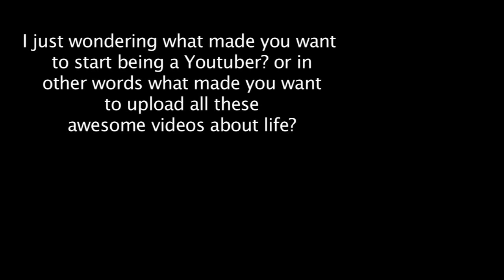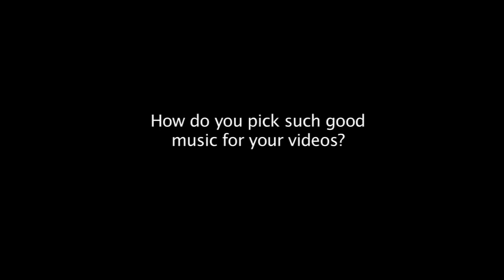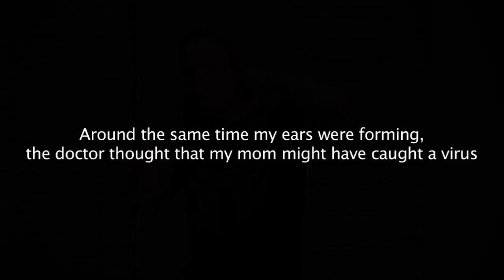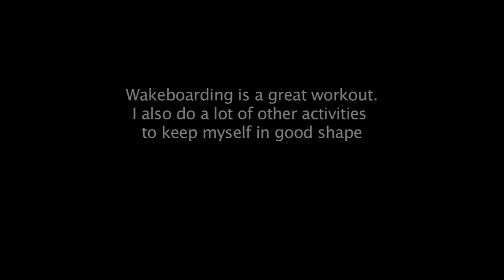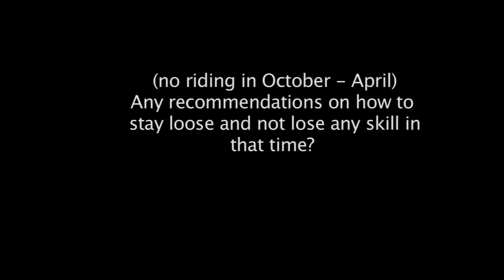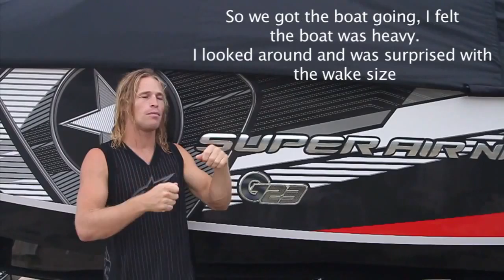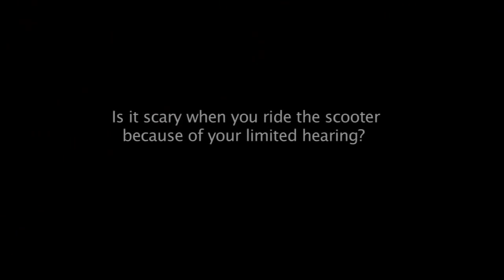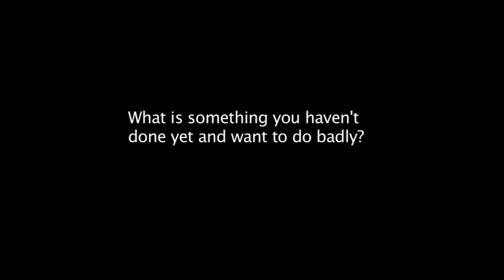Mitch's 1000th video special! | MicBergsma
This video took me two weeks to finish due to some traveling I was doing, being sick a few times, and too many distractions :-P

Total hours of editing about one full day - 24 hours! Finally got it done! (October 9th Just in time for Robert H. McGee's Birthday [that's who filmed me for this video!])

Thank you to Brooke Barber for all her various participation in the production of this video.

Thank you Robert H. McGee for filming.

Filmed by Robert H. McGee
Edited by Mitch Bergsma
Cameras: Canon 7d and GoPro Hero 2
Edited on Final Cut Pro 7.0

Under the water flat lens for GoPro housing
"BlurFix Flat Lens" made by Snake River Prototyping

Malcolm Fontier
Men's Wallets, Carry On Luggage, Laptop Bags & More

Thanks to the musicians for the songs! ( Thank you Lori Zinnecker!! )
Ryan "Razz" Henderson, former skin kicker for Cherry Cassette; current project, Drastik,

The intro video filmed and edited by Erik Lauritzen

Beep Beep the duck is Jennifer Ayers's pet.
Lion face painted by Jennifer Ayers